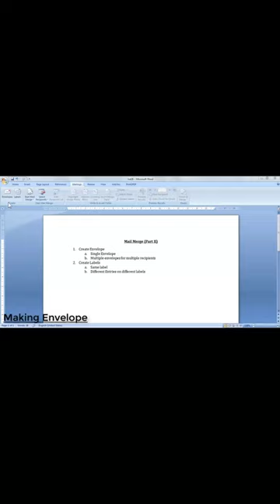MS Word- Making envelopes